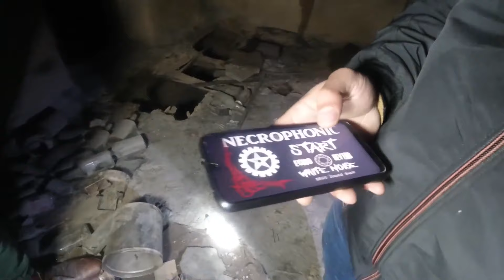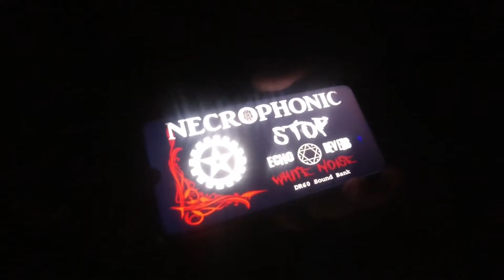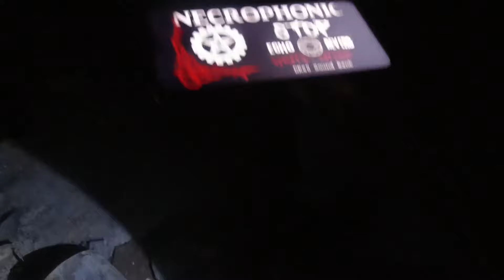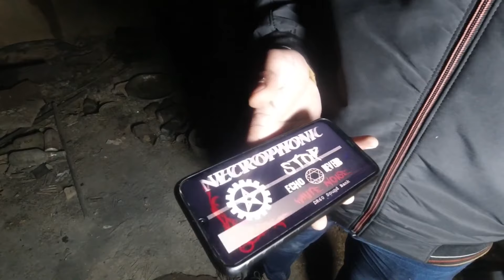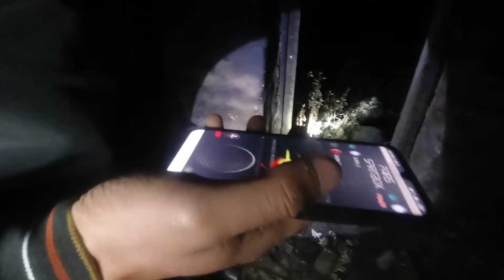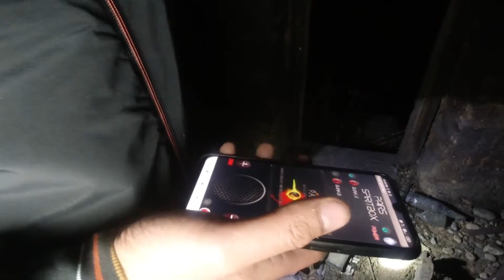Haunted House Champawat Tilon | Family ne Suicide kiya tha yahan pe